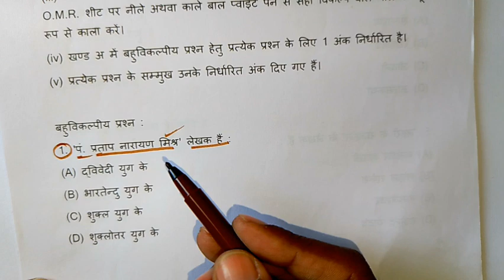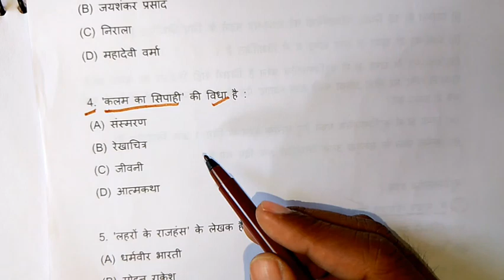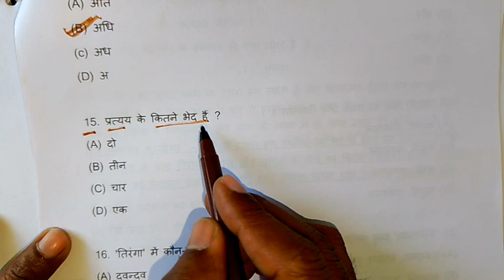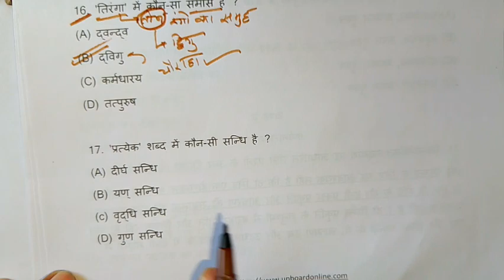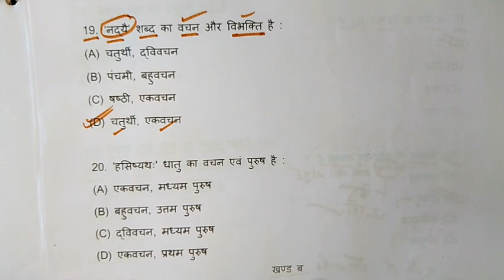class 10th hindi important questions 2024 | class 10th paper | Up board class 10th hindi paper